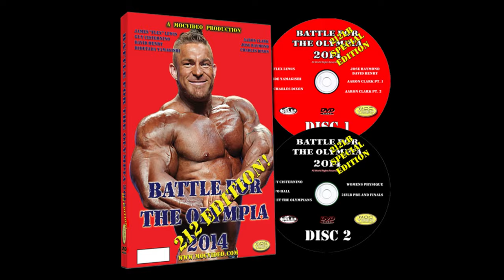Battle For The 212lb Olympia 2014 Complete Movie Upload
This is the complete dvd movie of the 2014 212 Edition Battle For The Olympia video.